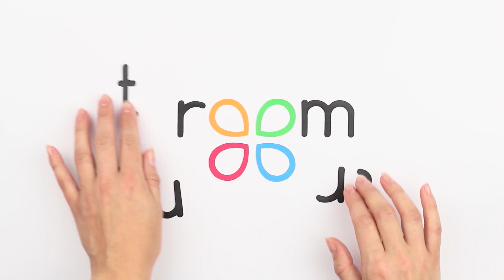15 Truques E DIYs Com Bonecas LOL Surpresa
Hoje vamos compartilhar com você novas idéias e truques para brincar com as bonecas LOL. Você saberá como fazer um sofá LOL, travesseiros, uma banheira para sua boneca favorita fácil e simples e muitos outros artesanatos interessantes para bonecas LOL Surprise.

Suprimentos e ferramentas:
• Cápsula de LOL surprise
• Gancho com uma ventosa
• Cola quente
• Miçangas
• Linhas
• Chapinha de cabelo
• Papel de rascunho
• Borracha de espuma
• Roupa de microfibra
• Papelão
• Arame
• Caixas pequenas
• Foamiran
• Estilete
• Tesouras
• Lápis
• Tubo de Pringles
• Palitos de madeira
• Bolas de plástico
• Pipoca
• Modelo de copo de pipoca
• Pompons
• Espuma brilhante
• Clipe
• Tecido com lantejoulas de dupla face
• Sintepon
• Canudos de plástico
• Meias pérolas
• Lanterna
• Pipeta de plástico
• Tintas